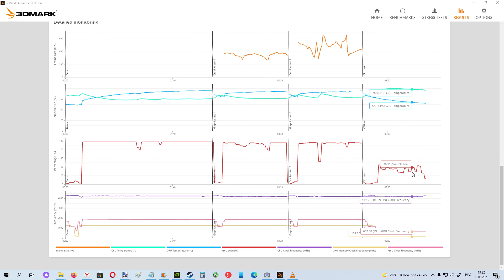3DMark Night Raid Ryzen 7 3700 + GTX 1080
3DMark Night Raid Ryzen 7 3700 + GTX 1080